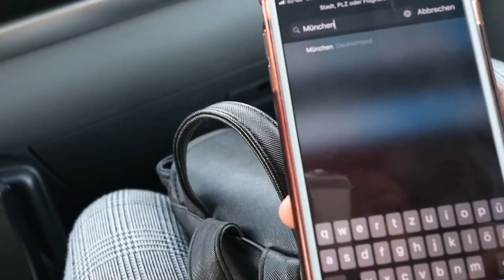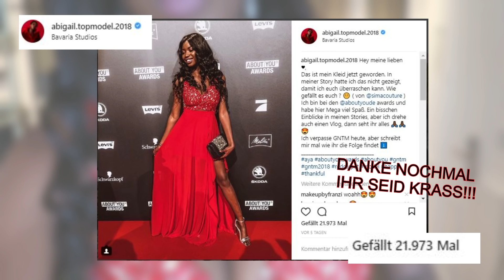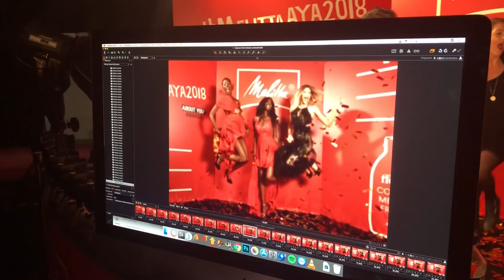Wie war es? 🤔 Treffe Gntm Mädels Gerda, Toni, Pia, Julianna, Shari wieder | Abigail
Wie war es das erste mal Roter Teppich zusammen? Ich treffe meine GNTM Mädels wieder. Gerda, Toni, Shari, Pia und Julianna. Wir hatten soviel Spaß bei den About you Awards und nehmen euch mit. Ich hoffe ihr habt Spaß 😍

*Meine Sonnenbrille

Schaut unbedingt vorbei meine lieben !

Topmodel Instagram:
abigail.topmodel.2018

Alle anderen Mädels: Deren Vornamen bsp. Shari und dann .topmodel.2018 , julianna.topmodel.2018 etc.

Meine letzten Videos:
►Gucci Gang und Ich | Folge 9◄
►Werbung vs. Realität - China Online Shop◄

FOLGST DU MIR AUCH HIER SCHON?

Danke für eure Unterstützung hab euch lieb ♥♥♥